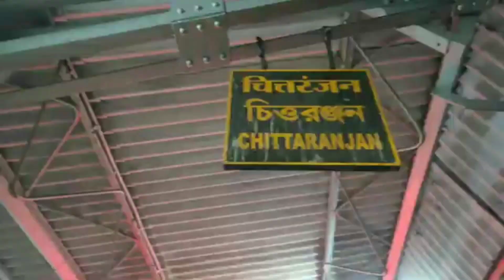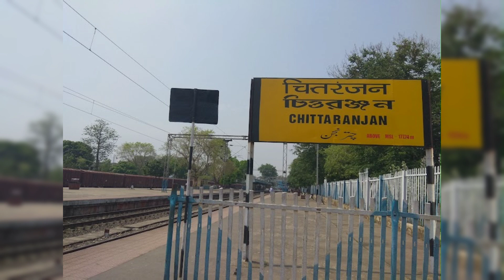Chittaranjan Railway Station Travel | Chittaranjan Red Light Area, Hotel, Mines Area, Tourist Places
Chittaranjan kaise aap ja skate hai kaise aap yaha ghum skate hai sabhi information is video main bataya gaya hai video dekhe suru se last tak sabhi jankari bataya gaya hai

Lest connect